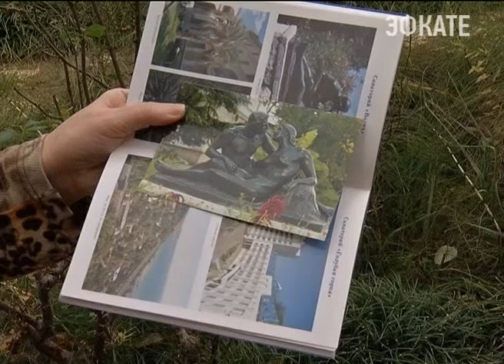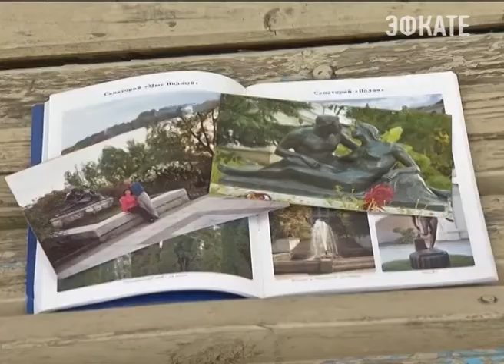Суд начал рассматривать дело об исчезнувших скульптурах Новости Сочи Эфкате